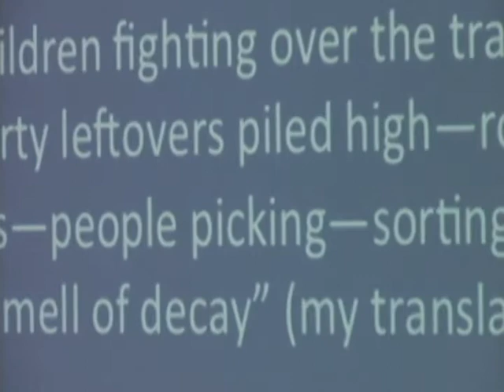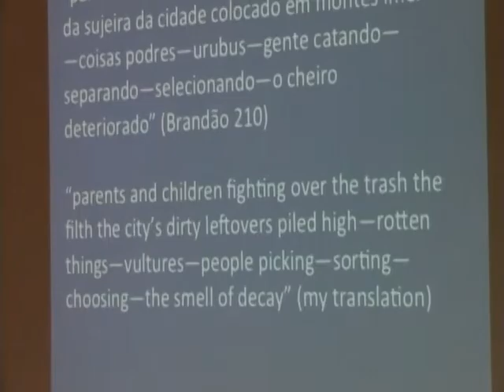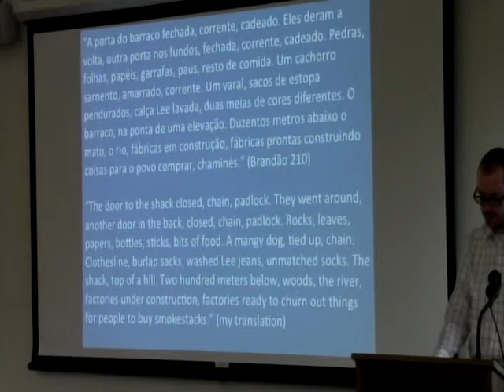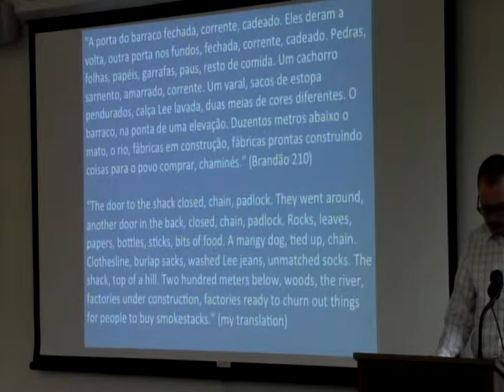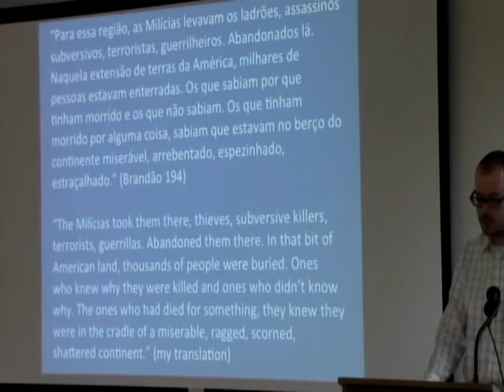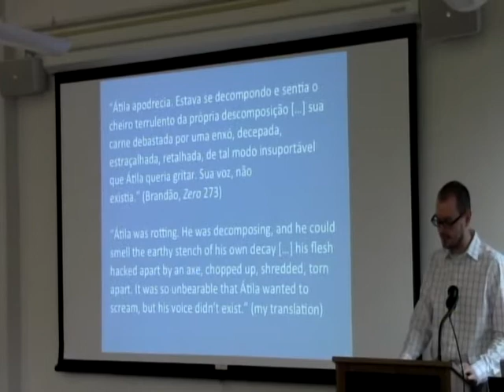LACIS Lunchtime Lecture Series: “Nabuco Award Presentations" Part 2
The recipients of this year's Nabuco Award Competition will present their papers.

RJ Hayes, UW-Madison Portuguese MA student will present: "A Copa Para Quem? Raça, Classe, e a Destruição das Favelas no Brasil." English - "The World Cup for Who? Race, Class, and the Destruction of Favelas in Brazil."

"With the World Cup that took place in June 2014, and the Olympics that are coming in 2016, Brazil has to make a few changes in the country. In preparation for these major world events, some benefit from the changes, others do not. The history of racism, slavery, and repression in Brazil leads to the lower-class favela residents getting kicked out of their homes in order to "purify" and "clean up" Brazil for these events. This paper researches the history of favelas, violence, and racism in Brazil, and how the destruction of favelas are being portrayed in today's media."

Micah McKay, A.B.D, Spanish, UW-Madison, will present, “Deus, salve a América”: Ignácio de Loyola Brandão’s Zero and the Production of Trash"

In my presentation, I examine the process by which trash is produced and inscribed discursively into Ignácio de Loyola Brandão’s 1974 novel Zero: romance préhistórico. My reading proposes that trash is a fundamental compositional and thematic element in the text, a claim that I explore in three different ways.